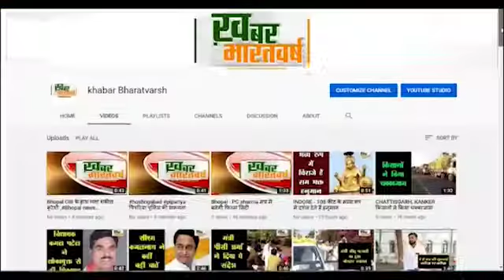बाबई : रामकथा की हुई भव्य शुरुआत अंतर्राष्ट्रीय संत राम कमल दास जी वेदांती दे रहे हैं प्रवचन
बाबई (होशंगाबाद) : रामकथा की हुई भव्य शुरुआत अंतर्राष्ट्रीय संत राम कमल दास जी वेदांती दे रहे हैं प्रवचन
             स्वामी जी ने बताया कि व्यक्ति को सदैव वाणी को नाप तौलकर ही बोलना चाहिए
 ग्राम काजलखेङी में समायोजित श्री राम कथा के चतुर्थ दिवस धनुष भंग की कथा को विस्तार से बताया
            भगवान के अवतार श्री परशुराम जी ने राम को परब्रह्म परमात्मा के रूप में जानकर उन्हे नमन किया